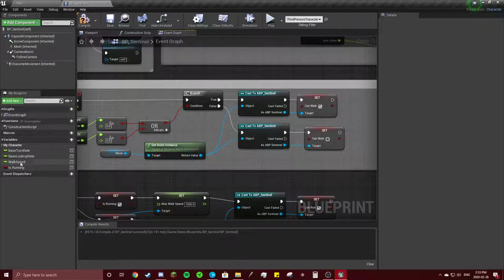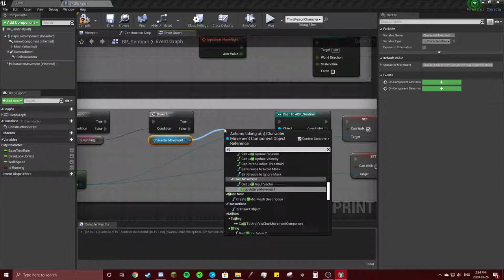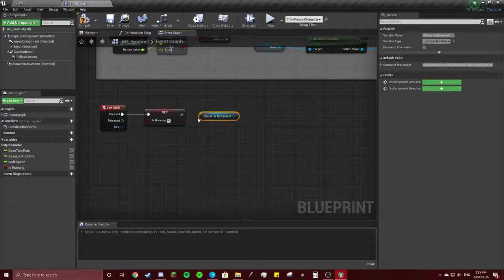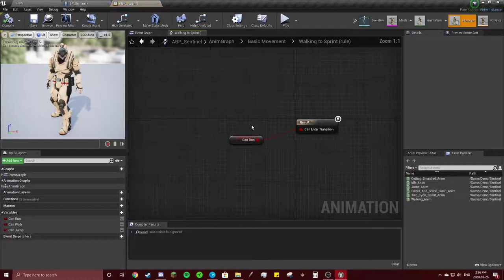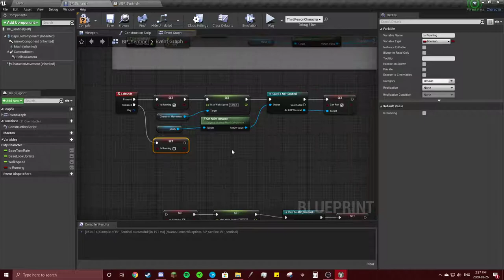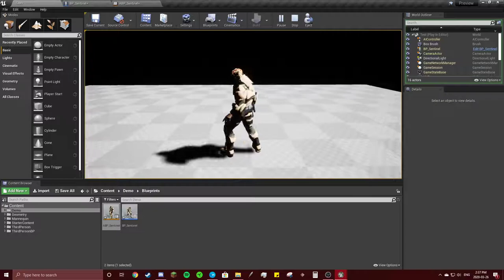Battle Royal-A Tutorial on How To Animate and Rig a Battle Between Two Actors- Part 11- Sprinting